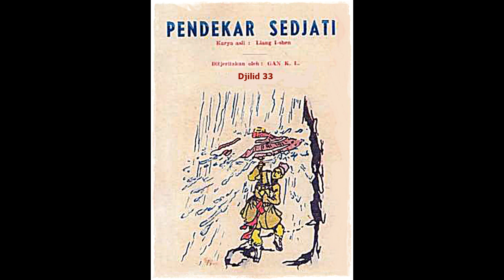Seri Cerita Silat Pendekar Sejati Jilid 33